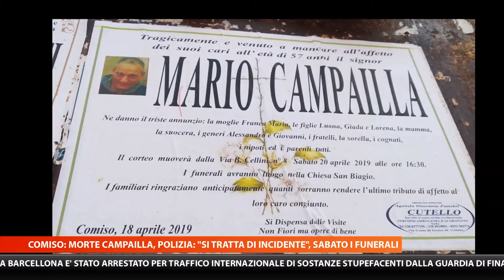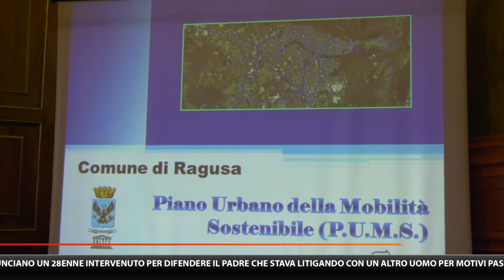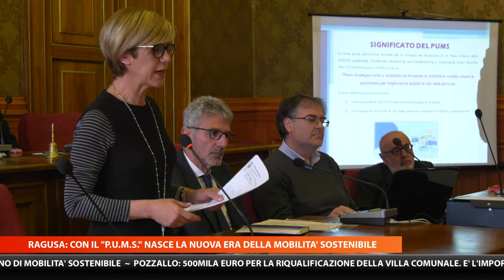MTG 20:30 DEL 18/04/2019